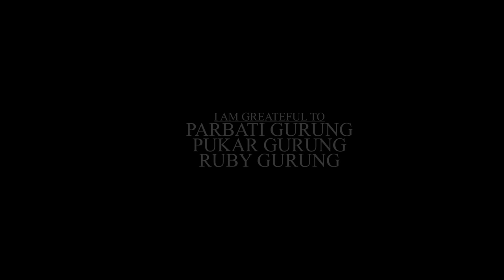Hamro Maya | Ft. Puspa Khadka & Mamta Gurung | Pratap Das | Kalyan Singh | New Nepali Song 2079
Presenting new Nepali  song Hamro Maya  penned by Dhoj Gurung  & composed by Kalyan Singh featuring Puspa Khadka & Mamta Gurung only on Lem Tamu's official YouTube channel.

Dhoj Gurung Presents:- New Nepali  Song 2079

🎶 Audio Credits:-

♪ Song:-
Hamro Maya

♪ Vocal:-
Pratap Das
Mamta Gurung

♪ Lyrics:-
Dhoj Gurung

Kalyan Singh

♪ Arranger:-
Uday Raj Paudel

♪ Mixing/Mastering/Recordist:-
Kumar KC

♪ Studio:-
Feel Studio

♪Audio/Video:-
Lem Tamu

🎬️ Video Credits:-

🎬 Director/Choreographer:-
Ramji Lamichhane

🎬 Asst. Choreographer:-
Nirmala Khatri
Deep CK

🎬 Cast:-
Puspa Khadka
Mamta Gurung

Man Krishna Maharjan

🎬 Editor:-
Bande Prasad

🎬 Asst. Editor:-
Bachan Kushwaha

🎬 Colorist:-
Rajendra Moktan

🎬  VFX:-
Samir Miya

🎬 MUA:-
Kavya Thapa

🎬 Production Designer:-
Sudip Dhakal

🎬 Art:-
Manik Pakhrin

🎬 Asst. Cinematographer:-
Navaraj Khadka
Subas Maharjan

🎬 Light Department:-
Keshav Bhujel
Mohan Shrestha
Ramesh Mainali

🎬 Wardrobe:-
Sunita Shrestha

🎬 Poster Art:-
SD House

🎬 Post Production:-
Motion Studio

🎬 Special Thanks:-
Uday Raj Paudel

🎬 I am grateful to:-
Parbati Gurung
Pukar Gurung
Ruby Gurung

Mamta Gurung (Project Leader)

Lem Tamu is authorized to upload this video

**Uploading this video on other channels without prior permission is strictly prohibited.